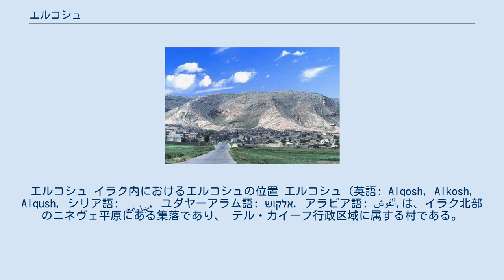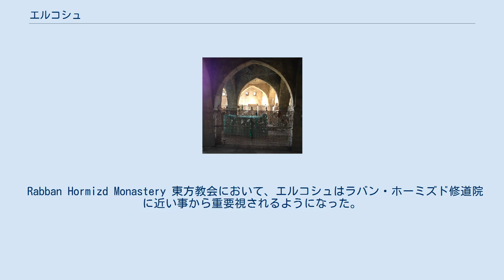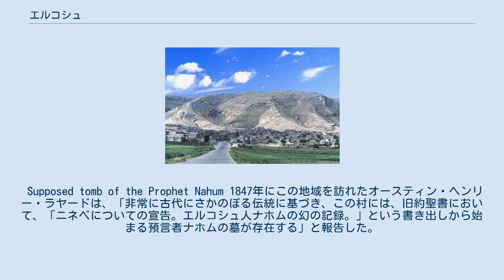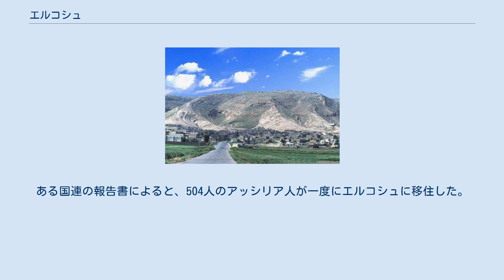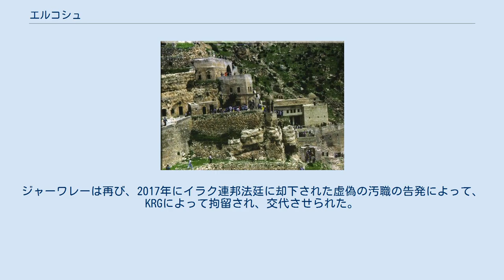エルコシュ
エルコシュ イラク内におけるエルコシュの位置 エルコシュ (英語: Alqosh, Alkosh, Alqush, シリア語: ܐܲܠܩܘܿܫ‎, ユダヤーアラム語: אלקוש, アラビア語: ألقوش‎,は、イラク北部のニネヴェ平原にある集落であり、 テル・カイーフ行政区域に属する村である。
ニーナワー県の県都であるモースル市から約45㎞北部に位置する。
 住民の多数派はアッシリア人とヤズィーディー教徒であり、少数派にアラブ人がいる。
 カルデア教会に所属する住民は、一般に、民族的にはアッシリア人に分類される。
しかし彼らは、しばしばメンバーがアッシリア人と呼ばれるアッシリア東方教会には所属しておらず、カルデア人という言葉と対照的である。
 こうして、サミ・ズバイダはエルコシュを「もう一つのアッシリア人の中心地」と呼んだ。
 また、1933年にエルコシュより北の地域で起こったアッシリア人に対するシメーレの虐殺の際には、当時の大英帝国のモスールの管理監査官であったR. S. スタンフォード大佐は、虐殺があった際、他の虐殺も計画されていた、と述べている。
ロナルド・センピル・スタンフォードは、エルコシュについて「数百人のアッシリア人の男性、女性、子供が自分たちの村での略奪から逃れてきており、カルデア人のクリスチャンの慈善によって生活している」と述べている。
 Rabban Hormizd Monastery 東方教会において、エルコシュはラバン・ホーミズド修道院に近い事から重要視されるようになった。
修道院の名は、17世紀の創始者であるラバン・ホーミズドにちなみ（ラバンは「僧侶」を意味する）、彼は東方教会の教会の聖人として敬われている。
 この修道院は山の斜面に建てられ、シリア正教会以外の他の東方教会の中心地から遠くない東方教会の学習の中心地であった。
また15世紀後半以降は東方教会の長老たちの墓所であり、シムンⅥ世（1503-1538）の時からエリヤの系統と呼ばれた長老たちの時代まで、彼らの司教座であった。
冬季には雪いよりエルコシュと切り離されて孤立するため、長老たちの永住地にはならなかった。
その長老たちの系統は、通常はモースル系統と呼ばれるか、またはエルコシュの住人と呼ばれた。
 1552年の分裂の際に、修道院の大修道院長であるヨハナム・スラーガが、長老の世襲制に不満を持っていた司教たちによって、正当でない形で長老に選ばれた。
伝統に従えば、長老は特定の家族の一員だけが昇進できる地位、つまり大司教（首都大司教）だけが任命することができる。
そのため、スラーガはローマに旅行し、そこで新しく選ばれた長老として謁見し、カトリック教会と合同し、教皇に任命されて長老と承認された。
彼とその後継者（最終的に正式にローマとの合同を破棄した）は、居住地を更に東に定めた。
この分裂は、歴史家が東方教会の伝統主義者と呼ぶのとは反対に、カルデア・カトリック教会の興隆に繋がり、1976年には正式にアッシリア東方教会の名称を採用した。
 17から18世紀には、スラーガが1552年に破壊した「正統派」のエルコシュの長老の系統がローマに接近した。
特に58年に渡るエリヤⅪ/Ⅻデンカ（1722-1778）の治世の間はそうであった。
彼はローマに度々手紙を送り、その一部はカトリックの教えに沿った信仰告白が含まれていたが、ローマ教皇の承認は得られなかった。
しかし、「正統派」の伝統主義者から長老が選ばれるのは、特定の家族の一員だけであり、自分を1778年以降カトリックであると考えていたヨハナム・ホーミズド（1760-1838）が、1830年にカルデア・カトリック教会の長老に選ばれた。
 Supposed tomb of the Prophet Nahum 1847年にこの地域を訪れたオースティン・ヘンリー・ラヤードは、「非常に古代にさかのぼる伝統に基づき、この村には、旧約聖書において、「ニネベについての宣告。エルコシュ人ナホムの幻の記録。」という書き出しから始まる預言者ナホムの墓が存在する」と報告した。
ヒエロニムスがナホムの出生地をガリラヤだと同定した一方で、ラヤードは碑文や古代の遺物が少ないながらも、エルコシュの伝統を軽く見るべきではない、と考えた。
イラクのユダヤ人は、シャブオットの間に遺跡に巡礼を行い「ナホムの墓に巡礼した事のない者は、本当の喜びを知らない。」と述べた。
1948年に、...